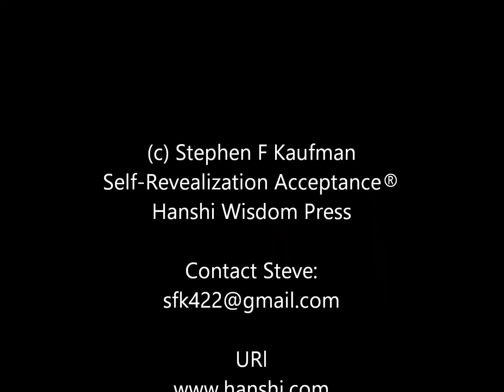I Make Wise Decisions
Practicing Self-Revealization Acceptance Week 40
Read by Stephen F. Kaufman, Founder and Master Healer of Self-Revealization Acceptance ®
Contact Steve for a personal Self-Revealization session or with any questions at:

(C)sfk  and Hanshi Wisdom Press 2018